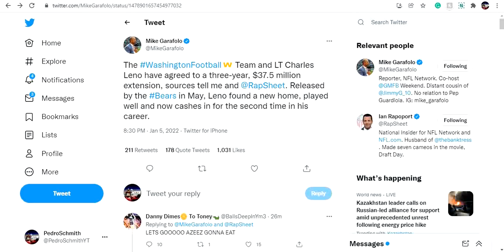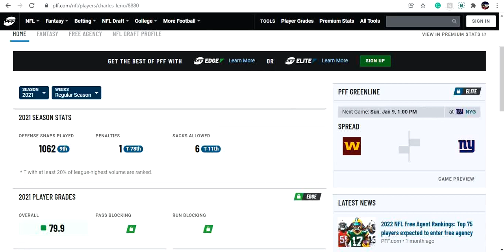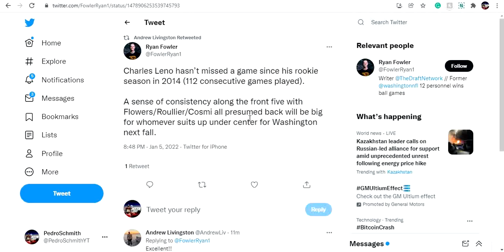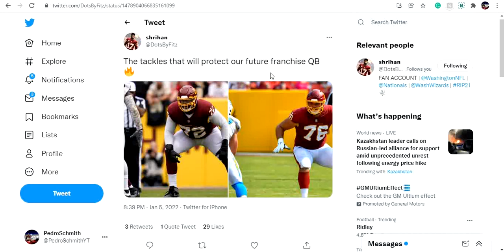Washington Football Team And LT Charles Leno Agree To A 3 Year $37.5 Million Deal. TERRY NEXT